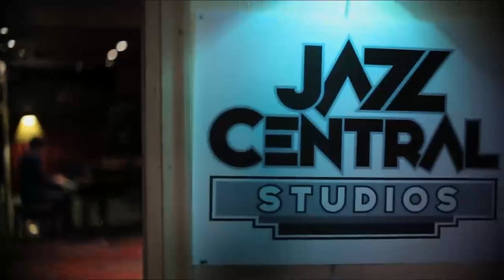Slippers - Peter Kogan Quintet